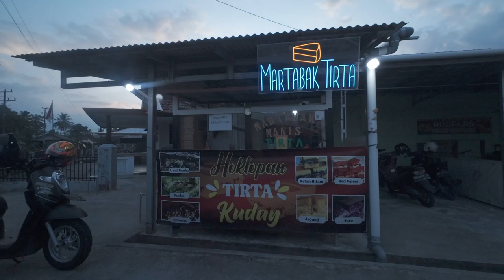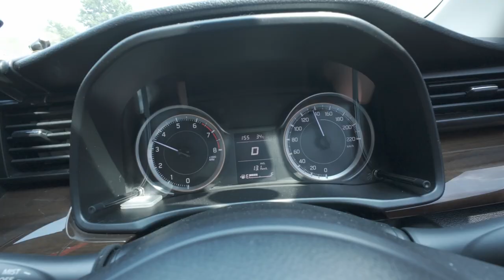TEST DJI OSMO ACTION 4 DI KONDISI LOW LIGHT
Nyobain dji osmo action 4 buat ngerekam di kondisi malam hari.
setting kamera
4k 24fps
shutter speed  auto 1/100 - 1/8000
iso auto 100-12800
color d-log m
standard dewarp
wb 5000
sharpness -1

Video tanpa edit, apa adanya dari kamera.
optimalnya dji osmo action 4 ini, iso diset jangan melebihi 800 untuk di malam hari.